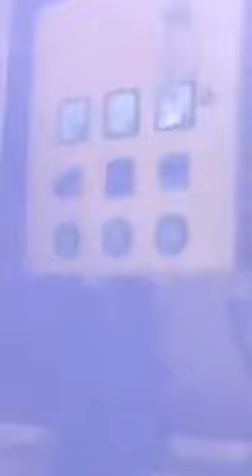Live pti imran khan jalsa 1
this news was given by  layyahnews.com

Welcome on stage imran khan | in jalsa PTI Imran Khan Layyah Jalsa 4dec  | Layyah | Layyah News
Imran khan ka Layyah ma jalsa layyah news live reporting | layyah news
عمران خان کا لیہ میں جلسہ۔۔۔ کیا ہیں تیاریاں۔۔۔ کس کے